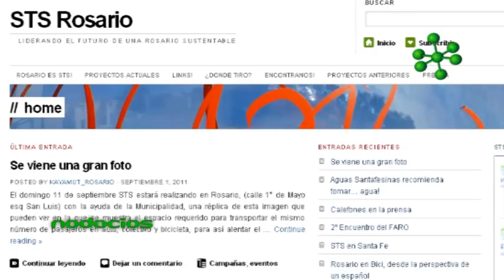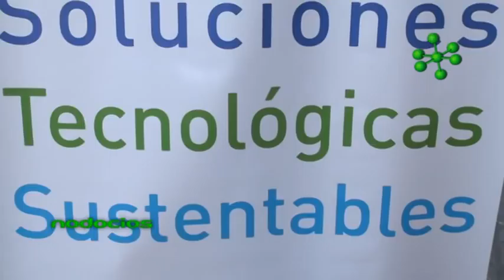STS ROSARIO PARKING DAY FORO LATINOAMERICANO ROSARIO NODOCIOS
STS Rosario en el marco del Foro de "Rosario, hacia Rio +20″ propuso una intervención urbana denominada "Park(ing) Day" los días 23 y 24 de Abril del 2012. El objetivo de esta propuesta fue presentar un nuevo paradigma del uso del espacio público. Pasar de ciudades para autos a ciudades amigables con las personas.